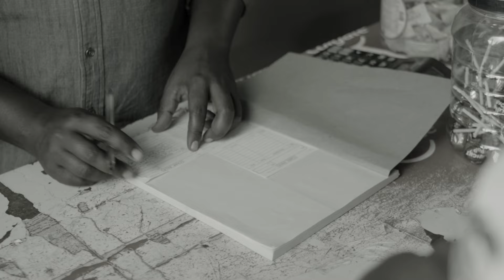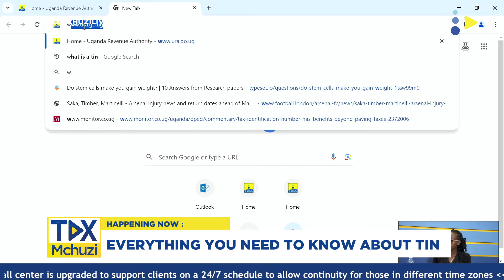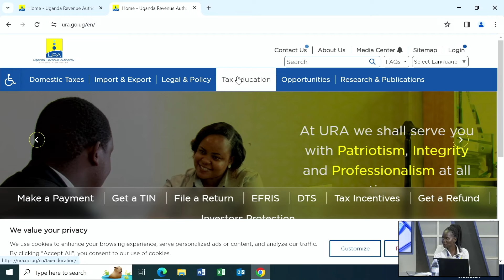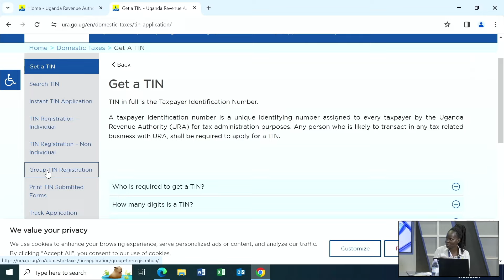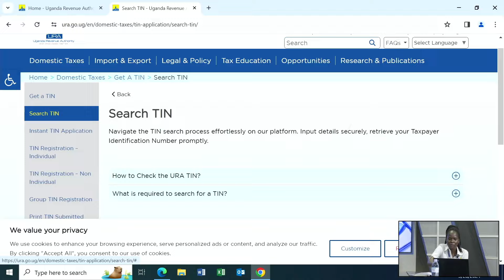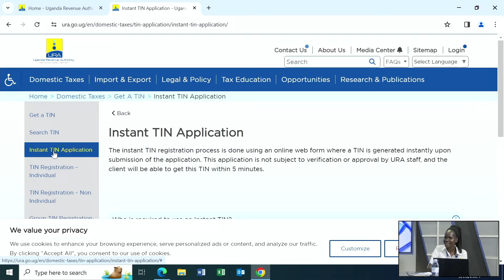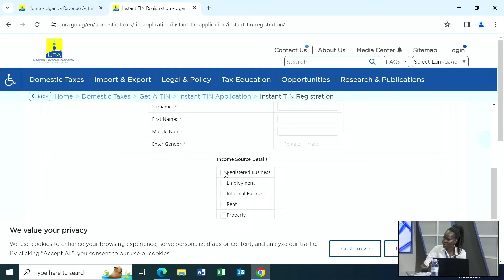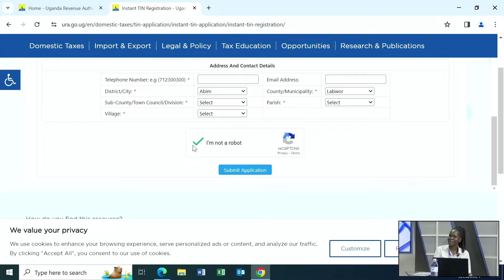All you need to know about the TIN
Tax Mchuzi Webinar